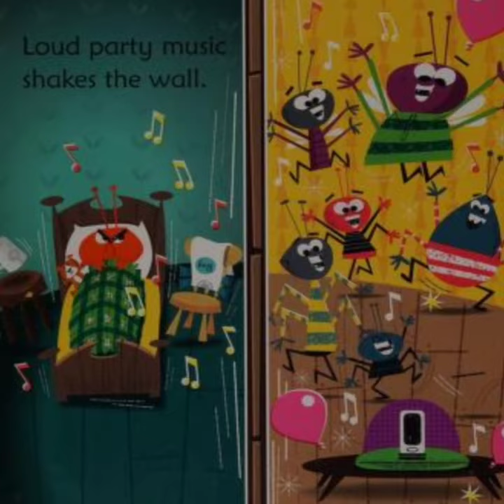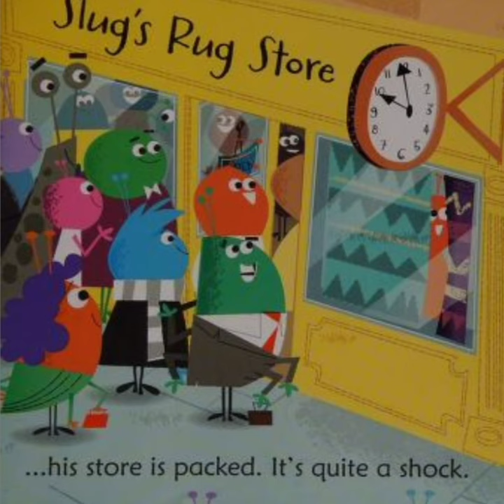bug in a rug read aloud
this is a really cute book hope you guys love it.